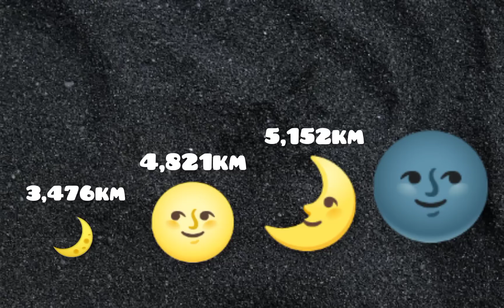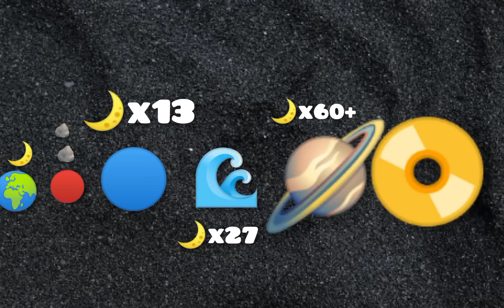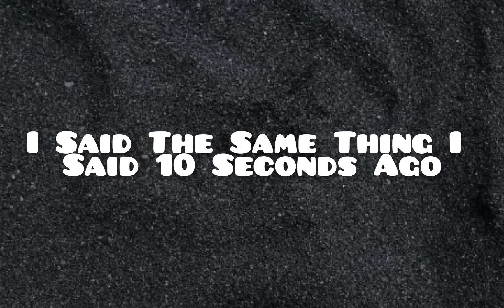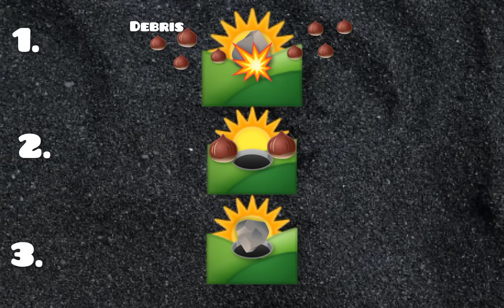The REST Of The SOLAR SYSTEM And All The STARS!!! | GD Tankular4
Sub For More, Size Comparison, And Size Comparison Wheel.

Video Ended Because I Was Extremely Tired :(

That's Alot Of Tags Lol